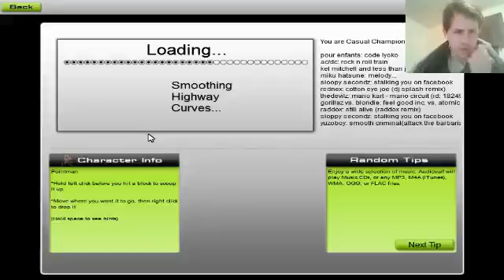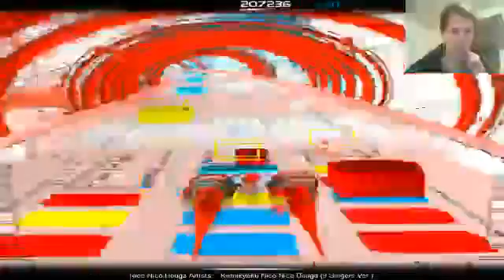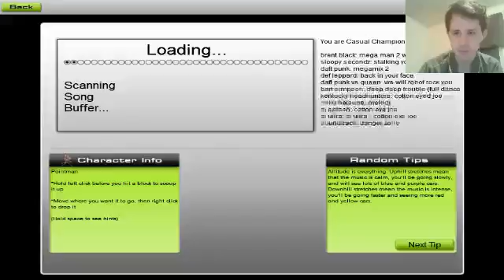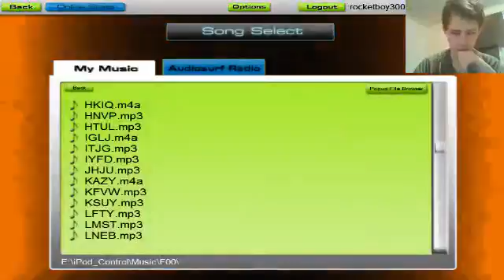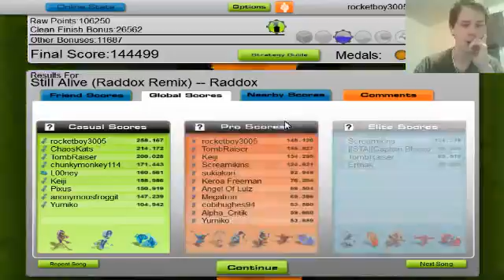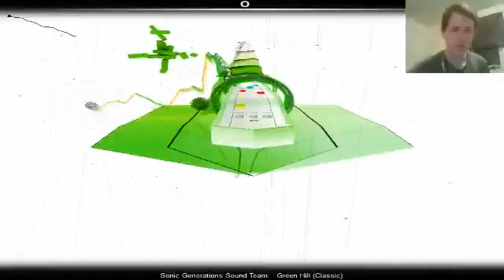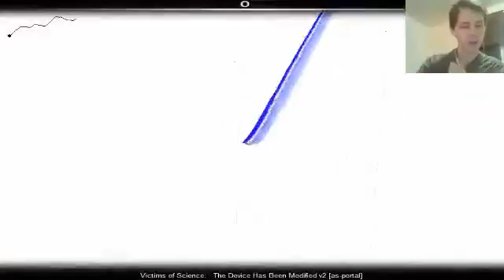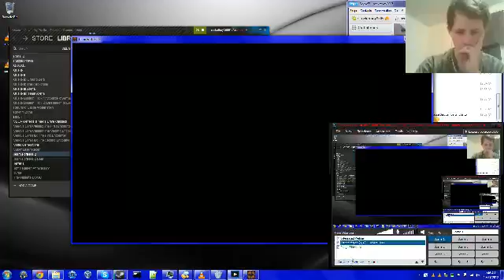Rocketboy's Rocket Stream: Happy Halloween Everyone! (Audiosurf)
This is my live stream for Halloween Special of Audiosurf.